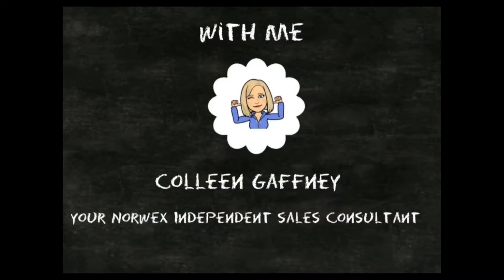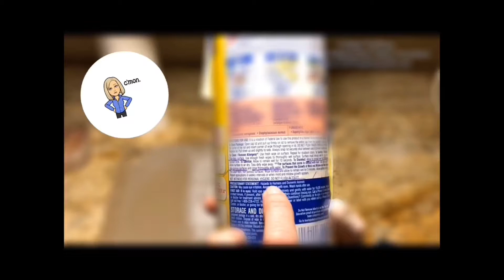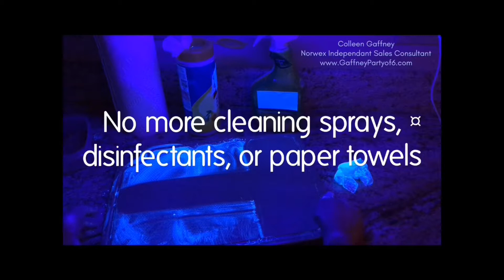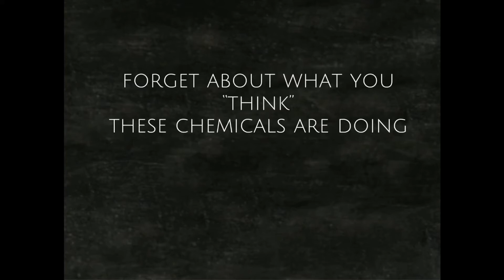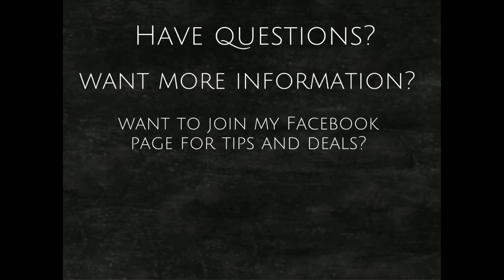Raw Chicken Demo Norwex EnviroCloth vs Your House Cleaners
Why are we trying to poison germs and bacteria with chemicals that are harmful to ourselves and the environment? We do this because it’s been programmed into our heads to clean this way. If we don’t spray something first, we don’t think it’s clean. Right? WRONG!!
You can Mechanically remove these germs instead of Chemically removing them.  Norwex's EnviroCloth Removes what is on the surface, leaving nothing behind to disinfect!  How awesome is that?
If you don't want to change your ways, read the back label of the toxic chemicals you are using because chances are, you're using them incorrectly.
When you use a Lysol Wipe for Cleaning, you are leaving behind harmful chemicals and dead/parochially  dead bacteria on the surface.  YOU MUST REMOVE THIS FROM THE SURFACE!!
Also, check out the ingredients on the labels of your cleaning products.  They aren't required to list them so you might just find one listed.
Exposing yourself to these chemicals, even if you think its just "a little bit here and there", can cause irreversible "Body Burden".  These chemicals have been link to cancer, asthma, allergies, etc.
If this video doesn’t open your eyes, I’m not sure what will.